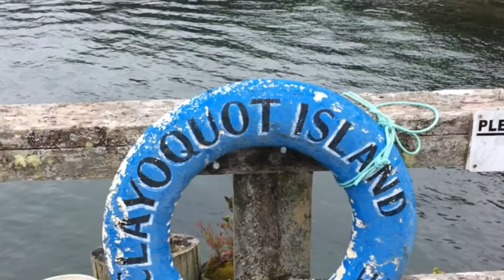Boots of Spanish Leather Cover - West Coast Voyage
Zakir Virani's cover of Bob Dylan's Boots of Spanish Leather along with photos and videos from his journey to British Columbia through the United States from Toronto, Ontario.